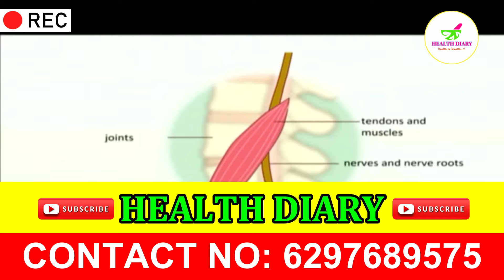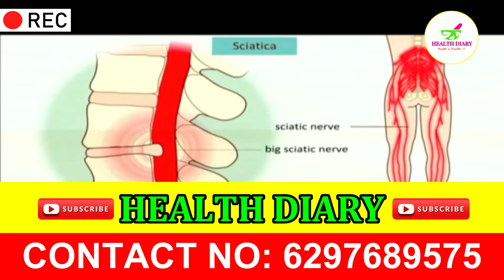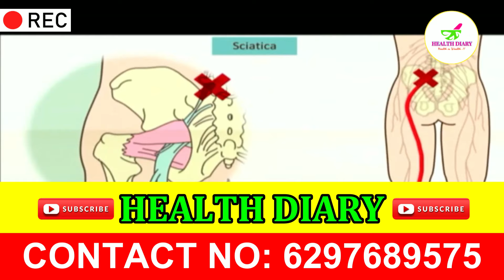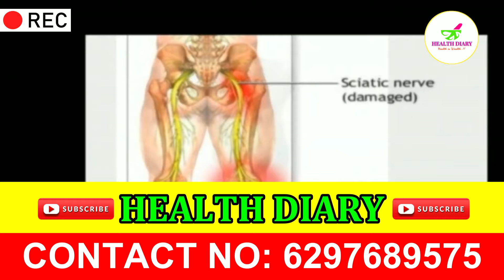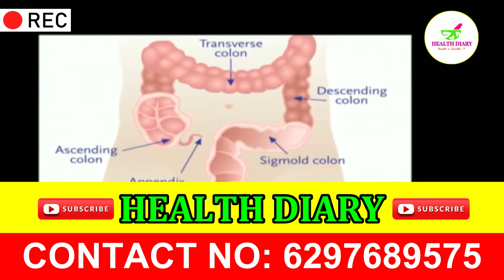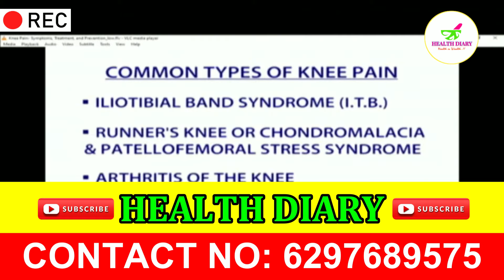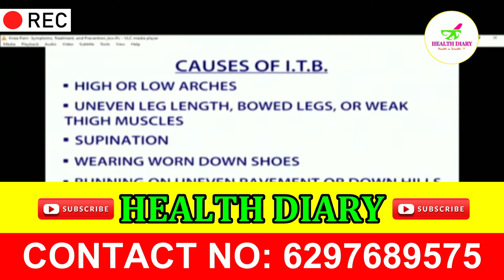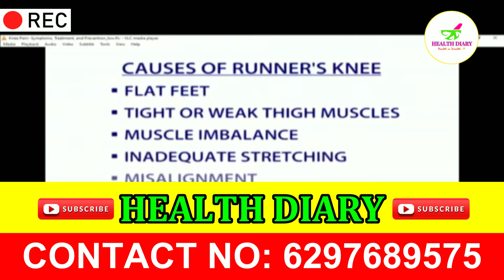শরীরের ব্যাথা দূর করার ঘরোয়া সমাধান - Dr. S.K. SEN (আয়ুর্বেদ চিকিৎসক,পশ্চিমবঙ্গ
Hear Dr. S.K. SEN, Ayurvedic Consultant & Unit Head - talk about Health Wellbeing!!

DOCTOR S.K.SEN ADVICE//AYURVEDIC TREATMENT
DOCTOR S.K.SEN MOTIVATIONAL VIDEO// FAMOUS AYURVEDIC DOCTOR
AYURVEDIC NEW PROGRAMS DR.S.K.SEN | AYURVEDIC DR.S.K. SEN